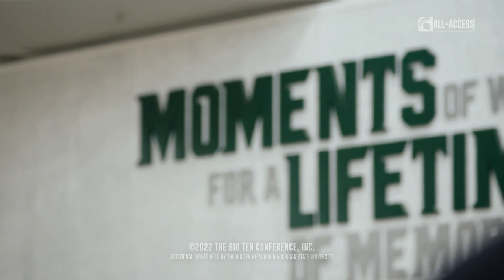Grind Week | Spartans All-Access | Men's Basketball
S5|Ep503

"It's big time. That's why everyone loves Michigan State."

Grind Week. The week where Spartans of past and present come together to work out and hang out. Hear from some fan favorites about what this week means to them.